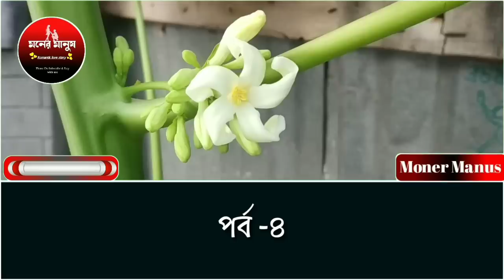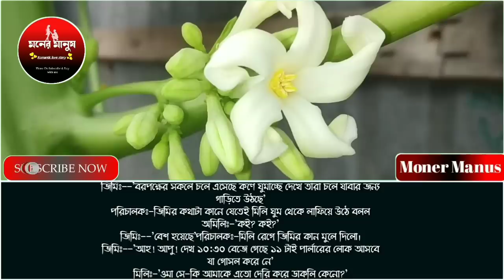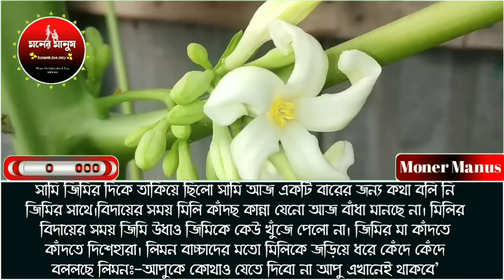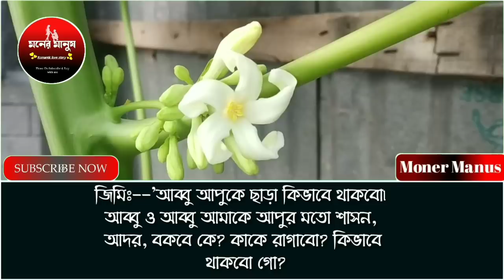ঝগড়াটে বিয়ান যখন দুষ্টু বউ পর্ব -৪//বাংলা রোমান্টিক লাভ স্টোরি// ভয়েস-আশিক-সোনালিকা-সানজিদা